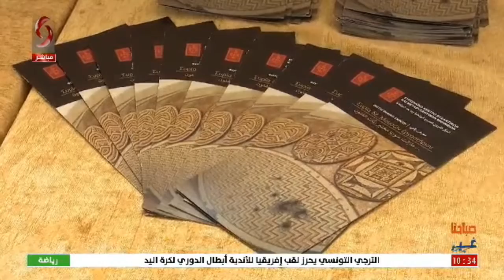معرض رقمي لفسيفساء سوريا في المتحف الوطني بدمشق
تقرير: رشا خضور